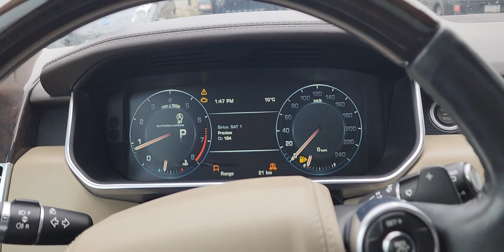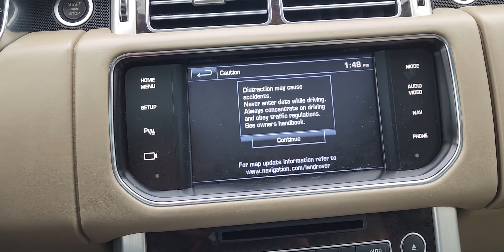2014 Land River Ranger River SC at Columbia Chrysler